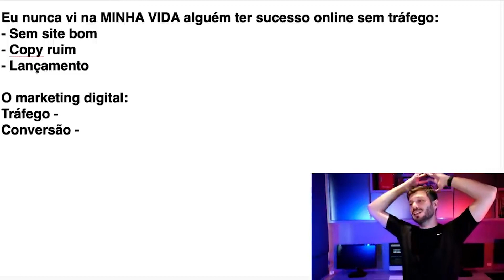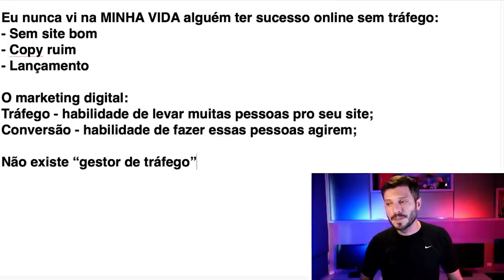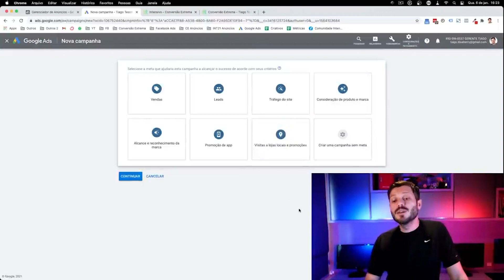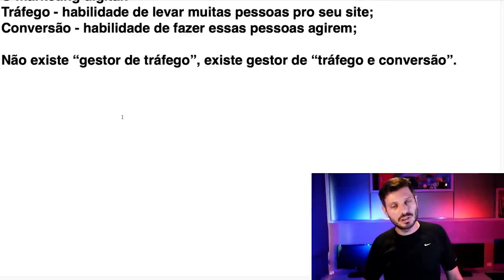VOCÊ PRECISA ENTENDER ISSO PARA TER RESULTADOS NA INTERNET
E aí qual é o mais importante na opinião de vocês?

Tráfego ou conversão? Na realidade eu coloco os dois.

“Ah Tiago, por que os dois?...”

Primeiro você precisa entender o significado desse dois termos:

Tráfego: Habilidade de levar pessoas para o seu site;
Conversão: Habilidade de fazer essas pessoas agirem;

Você precisa enviar muito tráfego, ou seja, entender e estudar muito tráfego. Porque é fundamental para você vender. E também entender de conversão.

Somando os dois, você vai ter muitas e muitas vendas.

Mas calma, pode estar tudo meio confuso, mas vou explicar certinho durante esse vídeo.

Então preste atenção que isso vai ser de grande interesse para você.